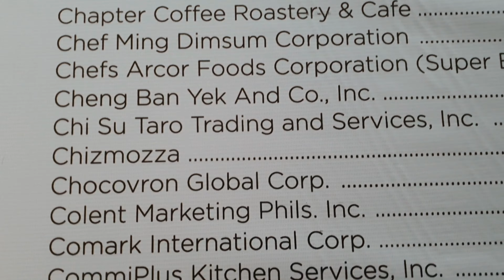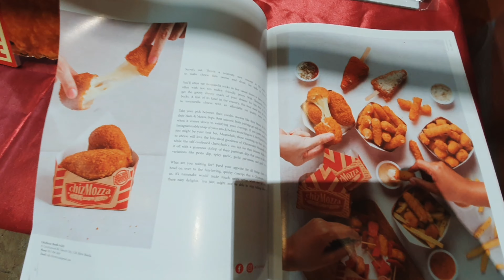ChizMozza - Food and Drinks Asia 2019